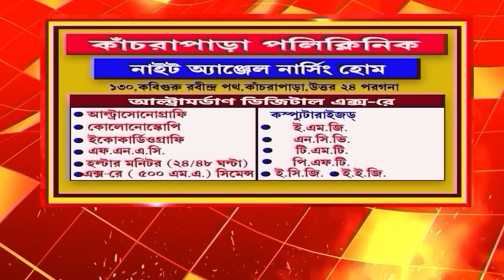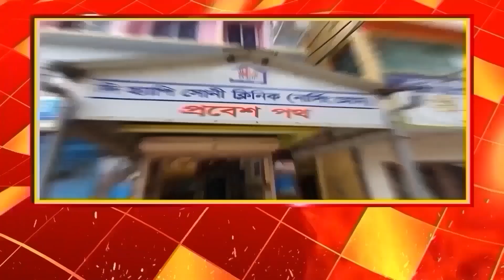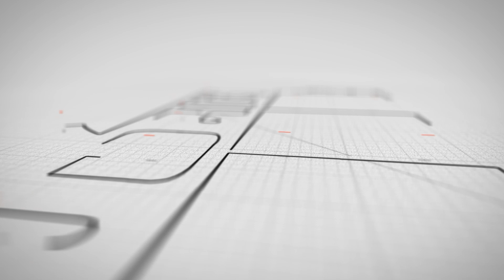কানি মাঝিকে যদি জেলে রাখতে পারে তাহলে ইউজিরা বন্দ্যোপাধ্যায়কে কেন জেলে রাখবে না?প্রশ্ন শুভেন্দুর